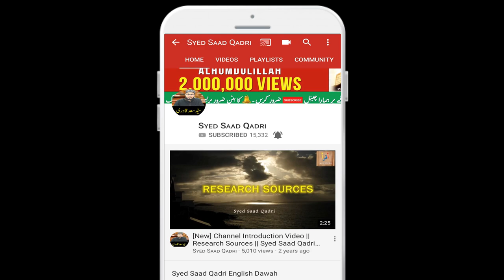Surah Baqarah Ayah 2 Tafseer | Part A